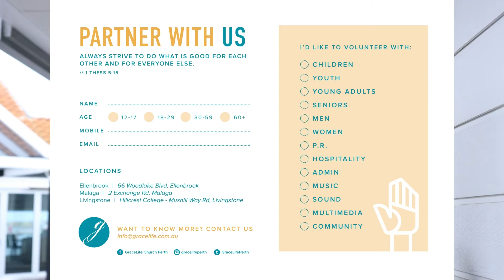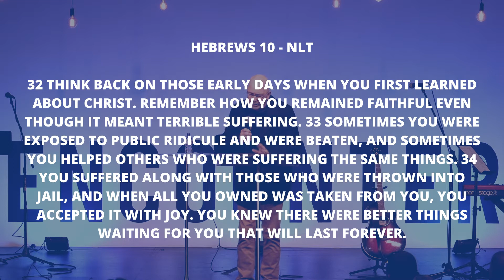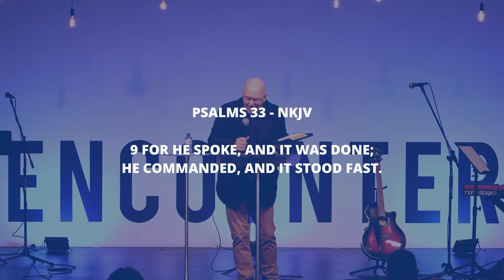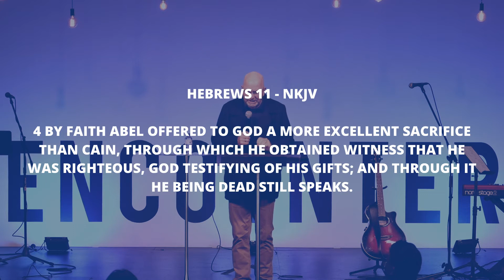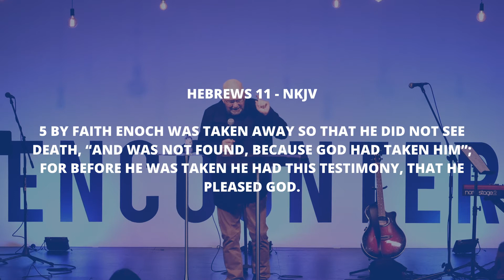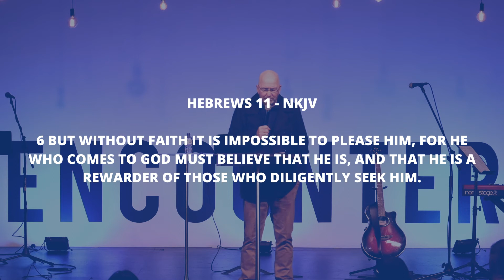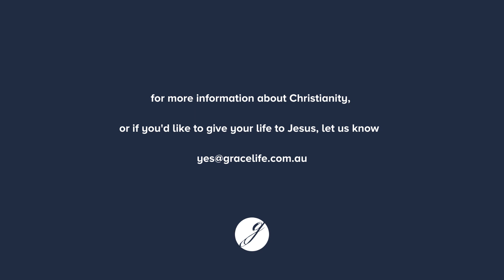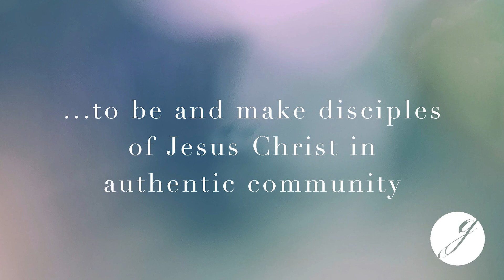Testimonies of Faith | Ps. Brett | July 18, 2021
Welcome to GraceLife Church’s online service. We hope you are blessed by the message today. This message was recorded at GraceLife Church's Malaga campus in Perth, Western Australia on the 18th of July 2021. Message shared by Ps. Brett.